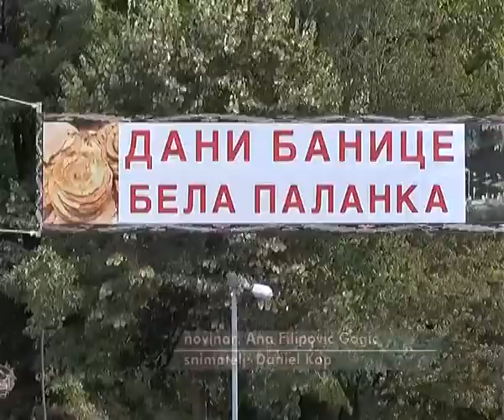ZAVRŠENI "DANI BANICE" U BELOJ PALANCI 2016 15082016